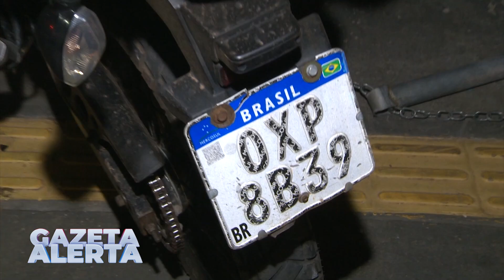CRIANÇA FICA EM ESTADO GRAVE APÓS SER ATROPELADA POR MOTO E CARRO